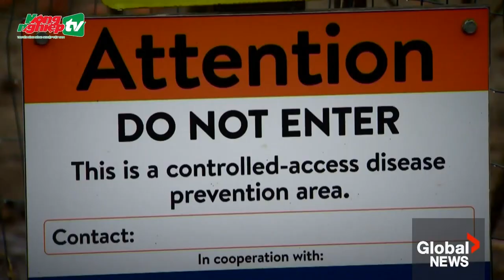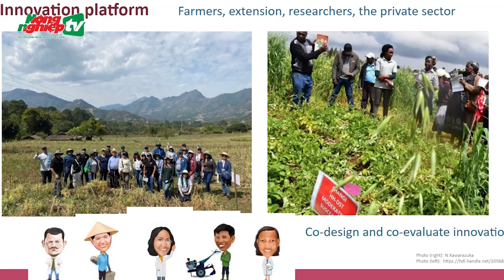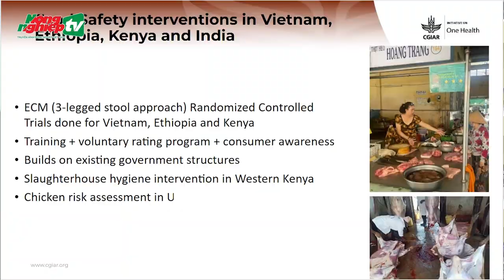Investing in One Health: Turning vision into action on the ground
In this video, Hung Nguyen, leader of the CGIAR One Health initiative and ILRI’s Health Program, highlights the role of multisectoral cooperation in advancing the One Health approach worldwide. He stresses the need to operationalize One Health at the ground level to address urgent challenges like zoonoses, emerging infectious diseases, foodborne illnesses, and antimicrobial resistance.